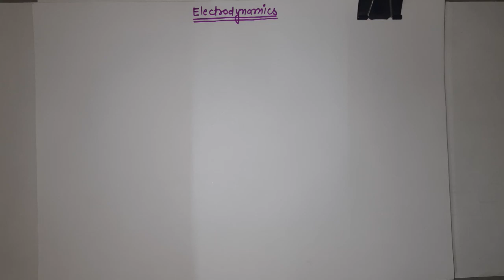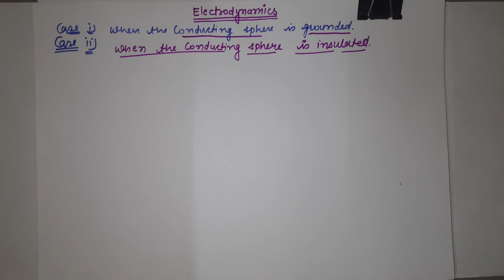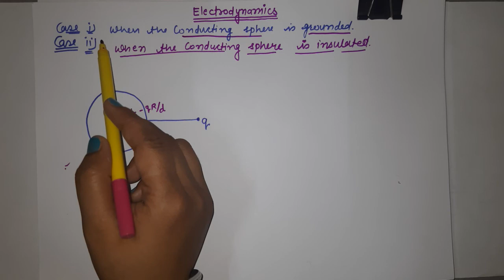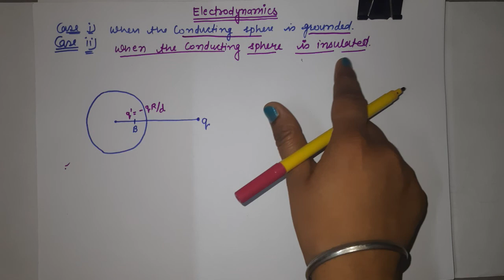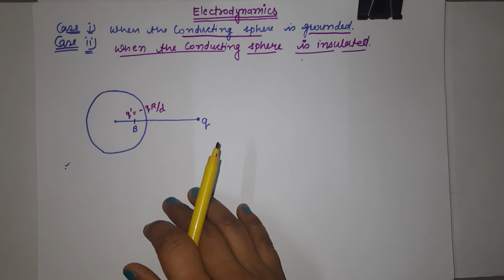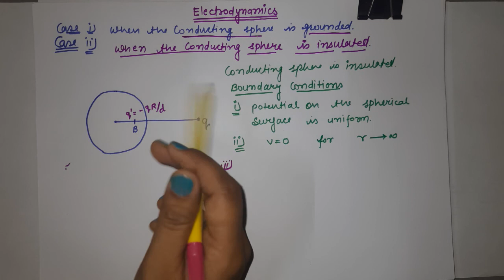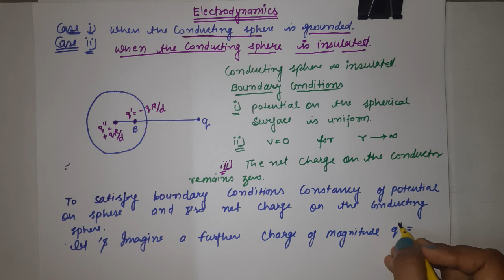L-8 Method Of Images (Part a)